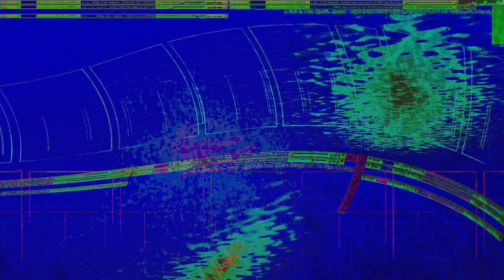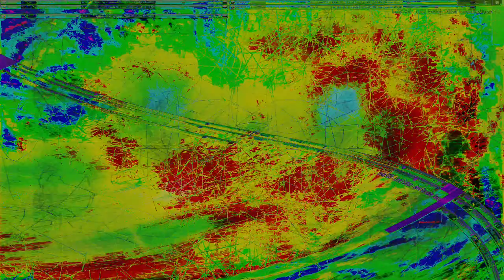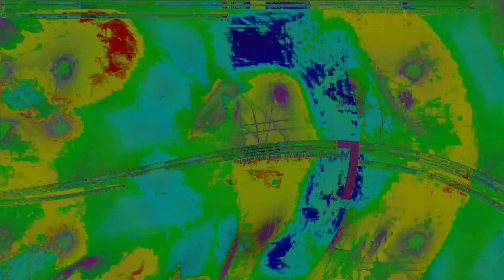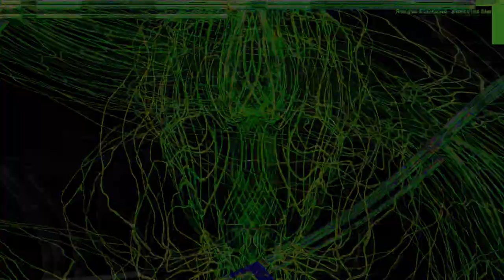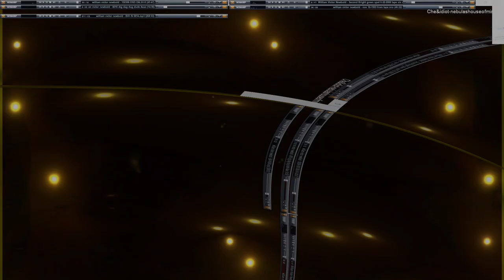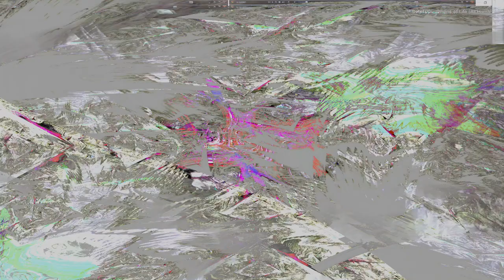Movie 24 09 13 17h20m42s series E 133 video art music creations.